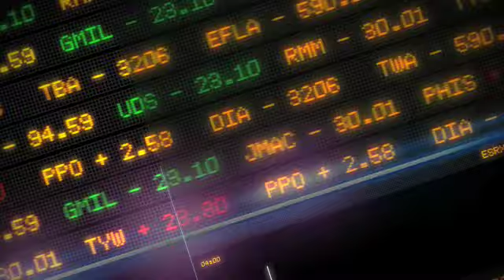Business Market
A modern template revolved around the stock market. An effective setting to display your Business or Finance footage. The font DotMatrix has been utilized and can be downloaded from 1001freefonts.com View full details